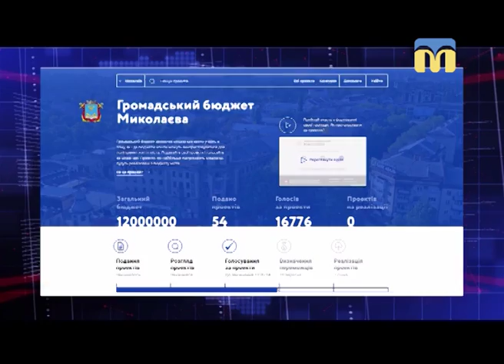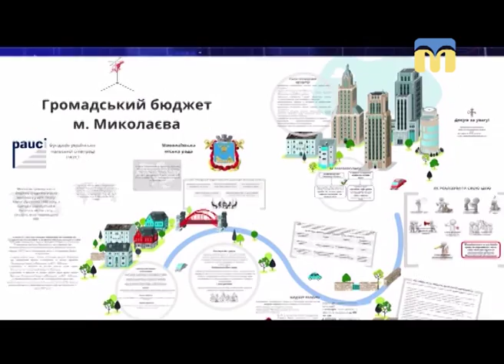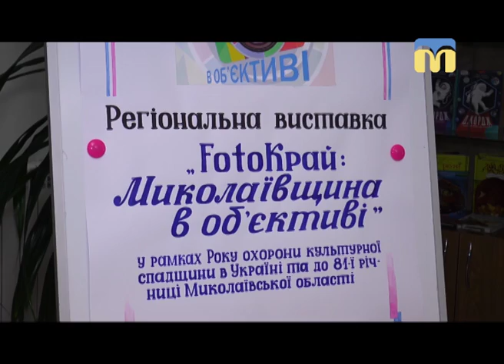17.09.2018. Новини. 17:00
Інформаційна картина дня (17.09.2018) поглядом кореспондентів телеканалу “Миколаїв” (випуск новин — 17:00):
- завершується голосування за проекти, які фінансуватимуться з громадського бюджету міста Миколаєва в 2019 році;
- витік на чавунному водогоні;
- будівництво басейну в Баштанці;
- Регіональна виставка фотографій «FotoKрай: Миколаївщина в об'єктиві».